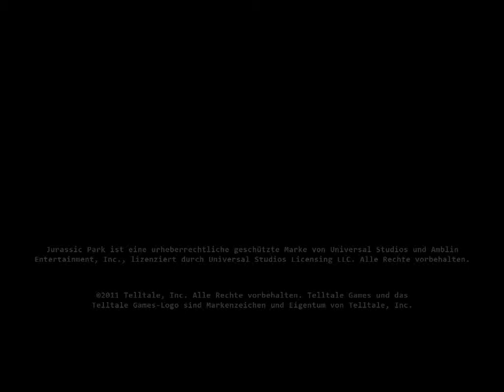Jurassic Park The Game #001 - Die Suche nach dem Rasierschaum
Es ist manchmal schwerer eine Machete durch den Urwald zu schwingen, als sich vor verfolgenden Dinos in Sicherheit zu bringen!! :D